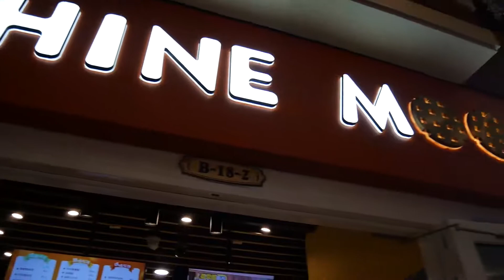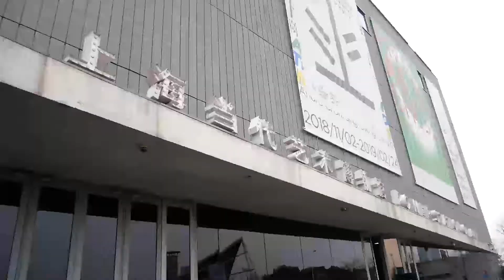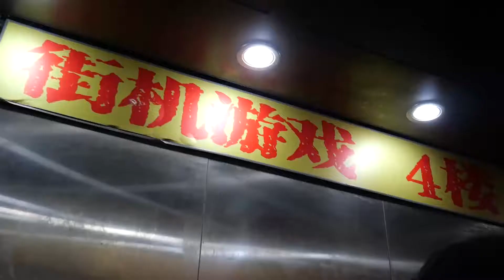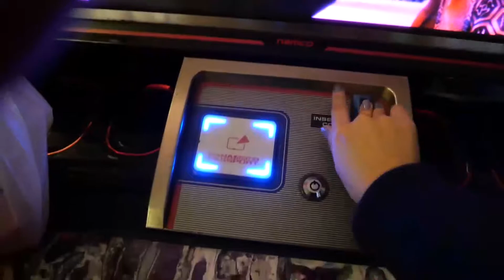VLOG｜🎆年末放縱與跨年：讓吃喝玩樂終結2018～體驗上海的disco溜冰、club！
讓鬆餅、disco溜冰、熱血街機和club完成的年末放縱旅程！在上海開始了我的2019年～2019年也要好好的過、認真生活！祝大家跟自己身體健康：3